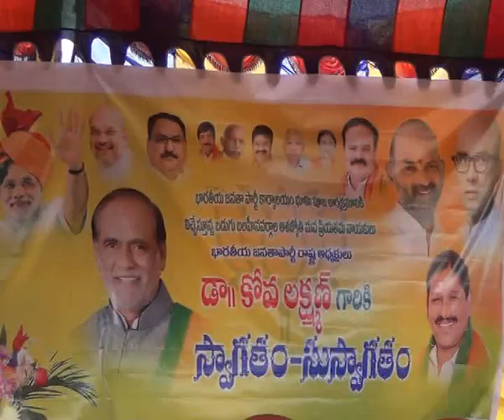07.11.19| DSC | Jagtial | బీజేపీ పార్టీ కార్యాలయం భూమి పూజ పాల్గొన్న బిజెపి రాష్ట్ర అధ్యక్షుడు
| Durga Siti Cable | News |జిల్లా కేంద్రంలో బీజేపీ పార్టీ కార్యాలయం భూమి పూజ పాల్గొన్న బిజెపి రాష్ట్ర అధ్యక్షుడు